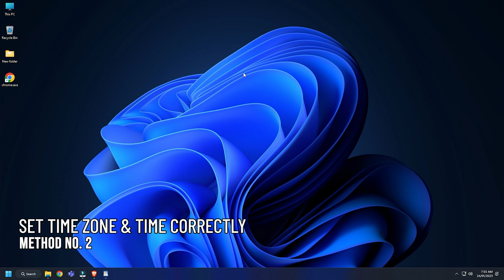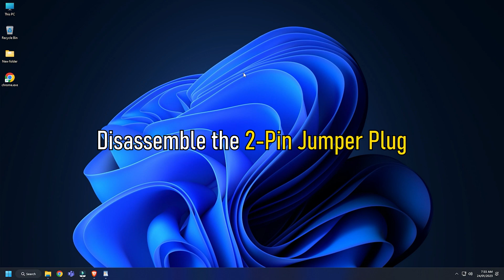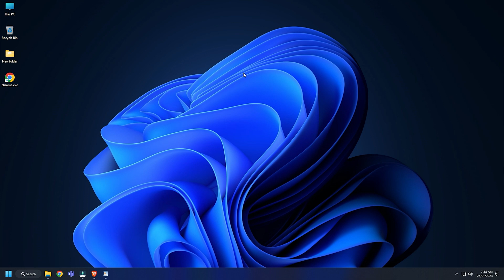Fix Alert, System battery voltage is low message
There appears to be no single solution for ‘Alert, System battery voltage is low’ error message which you may see during boot. It flashes on your computer screen, prompting a user to strike the F1 key to continue, F2 to run the setup utility or F5 to run onboard diagnostics.

To fix Alert, System battery voltage is low during boot, follow these steps:

1] Replace CMOS Battery

2] Set up Date and Time in BIOS

3] Reset/Update CMOS/BIOS

4] Removing surge suppressors